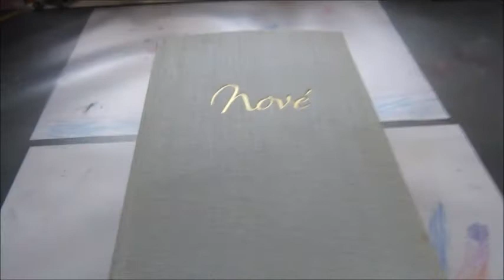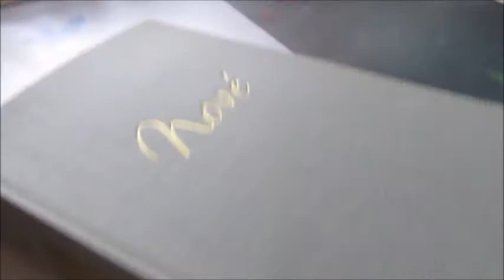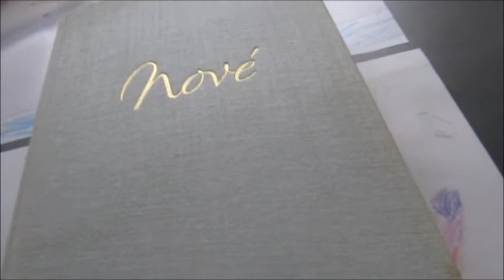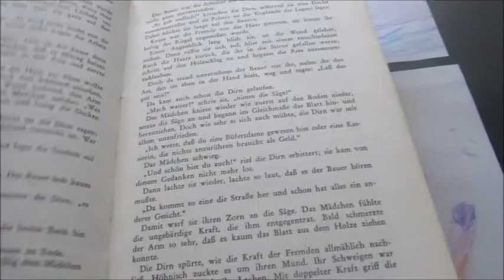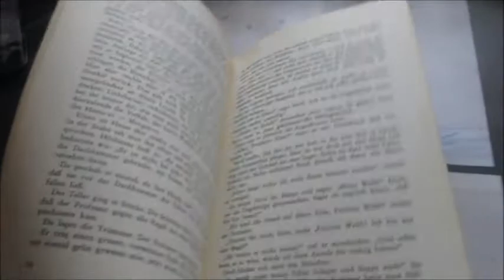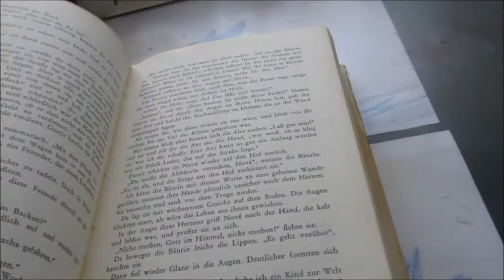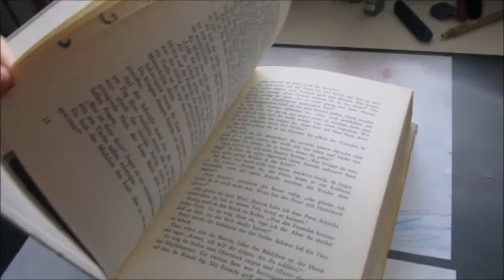Using A Book As Sketchbook?! O.o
Sagt mir doch in den Kommentaren, was ihr bisher so von meinem Skizzenbuch hier haltet :D Würde mich echt interessieren ;)
Außerdem: Würdet ihr das auch machen? Oder sind Bücher heilig für euch? :3
Also: Would you do the same? Or are books holy for you? :3

DeviantART: SarahMayr